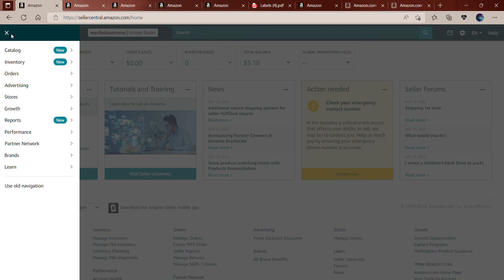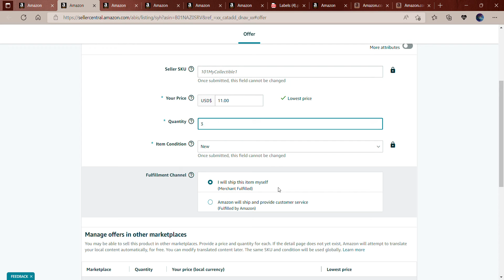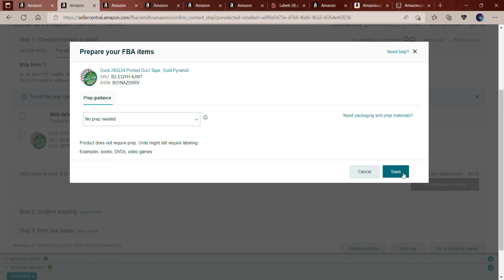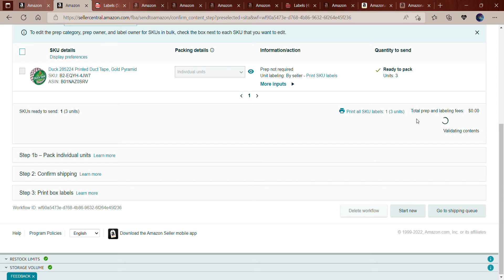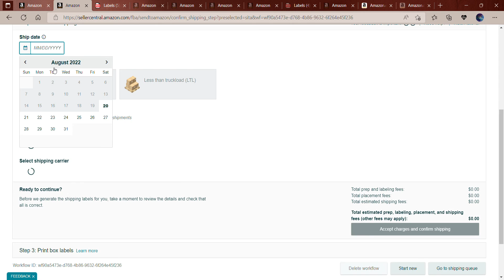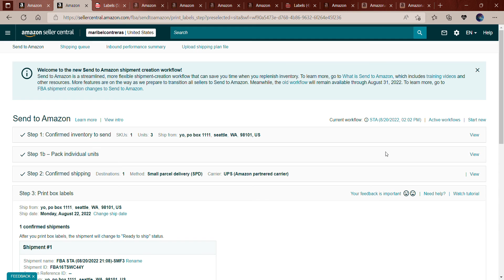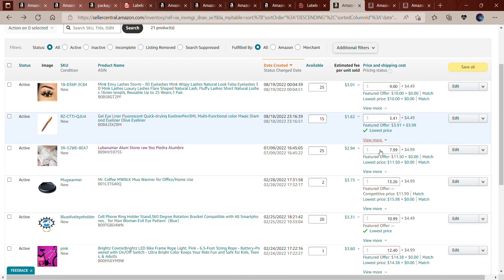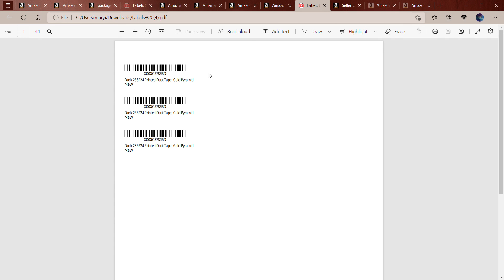AMAZON FBA COMO VENDER Y ENPAQUETAR TUS PRODUCTOS. En español.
Ise lo posible por alludarles espero les funcione si tienen preguntas no duden en preguntar y con gusto les dejo saver gracias 🙏🏼 🥰❤️ NO SELES OLVIDE SUBSCRIBERSE Y DALE 👍👍👍 LIKE